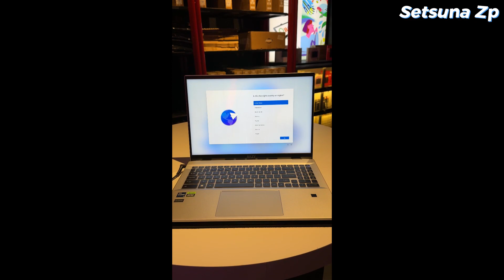MSI Prestige 16 Studio Unboxing